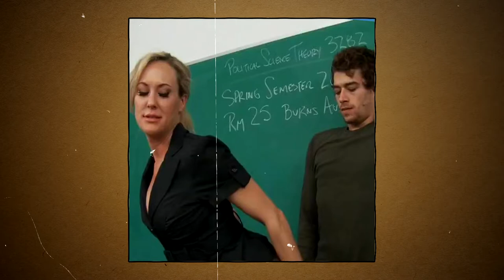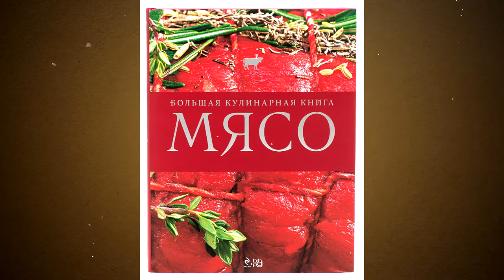ЧТО МНЕ СНИТСЯ? Типичный сон.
ЧТО МНЕ СНИТСЯ?